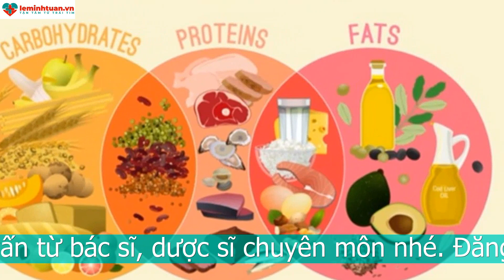GIẢI ĐÁP: NHỮNG THỰC PHẨM TỐT CHO TRẺ TĂNG CÂN NHANH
Bé ăn gì giúp tăng cân là niềm băn khoăn, trăn trở của rất nhiều ba mẹ. Vậy hãy cùng chuyên gia đi tìm câu trả lời cho câu hỏi Bé ăn gì giúp tăng cân. Đồng thời cùng tham khảo thực đơn tăng cân từ chuyên gia dinh dưỡng nhé.
Trước khi tìm hiểu bé ăn gì giúp tăng cân, ba mẹ cần nắm vững 5 nguyên tắc vàng xây dựng thực đơn sau đây
Một, bữa ăn đủ năng lượng.
Nguyên tắc đầu tiên để giải đáp Bé ăn gì giúp tăng cân chính là đủ năng lượng. Bé cần được cung cấp đủ năng lượng để vừa tăng cân đủ sinh lý vừa vận động cơ bản. Thiếu năng lượng là nguyên nhân chính dẫn tới việc bé chậm tăng cân. Khi cơ thể không được cung cấp đủ năng lượng, bé sẽ dễ mệt mỏi, ăn uống kém. Bởi vậy ba mẹ cần xây dựng một khẩu phần cung cấp đủ năng lượng để bé phát triển toàn diện.
Hai, thực đơn đủ 4 nhóm chất dinh dưỡng.
Cụ thể 4 nhóm chất dinh dưỡng bao gồm: Nhóm tinh bột là gạo, mì, khoai, ngô. Nhóm đạm là thịt, cá, tôm, trứng, sữa. Nhóm chất béo là dầu, mỡ. Nhóm vitamin và khoáng chất bao gồm rau xanh và quả chín.

Ba, Tăng đậm độ năng lượng từ nhóm chất béo.
Nhóm chất béo cung cấp nhiều năng lượng. Bởi vậy, tăng đậm độ năng lượng từ nhóm chất béo là nguyên tắc đơn giản nhưng hiệu quả. Thêm vào đó, nhu cầu năng lượng từ nhóm chất béo của bé dưới 2 tuổi là 35 đến 45%. Sai lầm khi chăm sóc bé của đa phần ba mẹ Việt là nghĩ bé không nên dùng nhiều chất béo. Bữa ăn thường ít hoặc thậm chí không có dầu mỡ. Tuy nhiên, chất béo rất cần thiết cho năng lượng và các hoạt động của thần kinh. Ba mẹ hãy chú ý tăng đậm độ năng lượng từ nhóm chất béo để hỗ trợ bé nhé.
Bốn, nên sử dụng đa dạng thực phẩm và tránh các thực phẩm có năng lượng rỗng.
Thực tế, không có một thực phẩm nào tốt toàn diện cả. Mỗi loại có một ưu điểm về mùi vị và chất dinh dưỡng riêng. Ba mẹ cần đa dạng thực phẩm trong thực đơn hằng ngày cho bé. Điều này vừa giúp bé nhận được đa dạng nguồn chất dinh dưỡng, vừa giúp bé ăn ngon miệng.
Các thực phẩm có năng lượng rỗng bao gồm: nước ngọt, bánh kẹo, bim bim. Ăn những thực phẩm này khiến bé nhanh đầy bụng và không hào hứng với bữa ăn. Vì thế cha mẹ cần hạn chế cho trẻ ăn những loại thực phẩm này.

Năm, Chia số bữa ăn hợp lý.
Số lượng bữa ăn hiện tại có quá nhiều hoặc quá ít so với khả năng hấp thu của bé không? Một lịch sinh hoạt với số bữa ăn dày đặc sẽ gây áp lực cho cả bé và ba mẹ. Xây dựng một khẩu phần ăn hợp lý cộng thêm chia số bữa ăn hợp lý sẽ giúp bé hấp thu và phát  triển tốt. Ba mẹ đừng quên nguyên tắc vàng này nhé.

Sáu, nên tạo không khí vui vẻ trong suốt bữa ăn. Hãy giúp bé có thiện cảm với thức ăn bằng cách cho con tham gia vào quá trình chế biến. Ngoài ra mẹ cần hạn chế sự phân tâm của trẻ trong khi ăn. Vừa xem vừa chơi là thói quen xấu khiến trẻ không hấp thu được dinh dưỡng từ thực phẩm.
Đến buổi tối, cha mẹ cho con ăn Cháo thịt gà bí xanh và tráng miệng bằng 1 hũ sữa chua. Trước khi ngủ, hãy cho trẻ ăn thêm  150 miu hoặc 180 miu sữa nữa.

Bên cạnh việc chú trọng vào thực đơn thì củng cố hệ tiêu hoá cho trẻ cũng là điều cha mẹ nên làm. Một hệ tiêu hoá khoẻ mạnh sẽ giúp trẻ hấp thu dinh dưỡng tốt hơn, từ đó tăng cân vượt trội. Cha mẹ có thể củng cố đường ruột cho con một cách tự nhiên bằng việc bổ sung lợi khuẩn và enzym tiêu hoá. Các sản phẩm cốm tiêu hoá như Amano Enzym Gold đang làm rất tốt điều này. Sản phẩm có chứa hàng tỷ lợi khuẩn cùng với các enzym thiết yếu. Chúng thực sự là cánh tay đắc lực giúp trẻ tiêu hoá và hấp thu thức ăn dễ dàng hơn.

Nuôi con mau lớn là mong ước của ba mẹ. Hy vọng bài viết sẽ đem tới những thông tin hữu ích, chuẩn khoa học để giải đáp câu hỏi: Bé ăn gì giúp tăng cân. Rất mong được đồng hành cùng ba mẹ trong hành trình nuôi con khỏe mạnh.